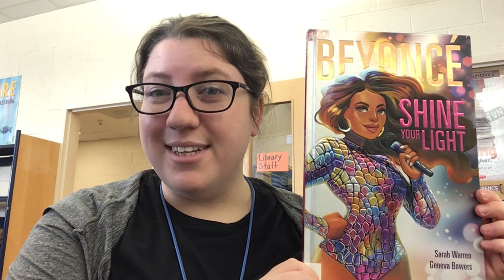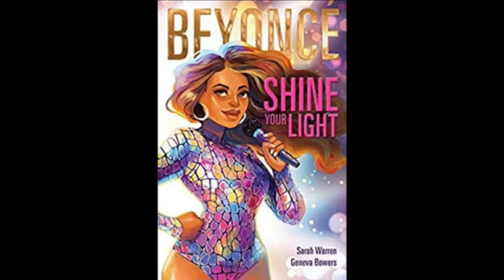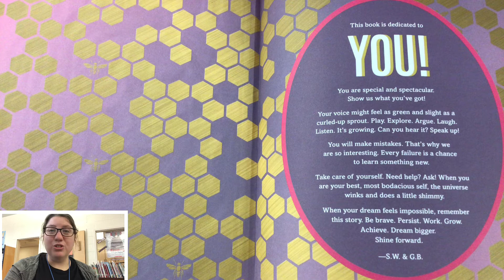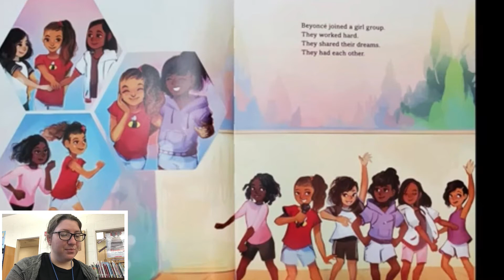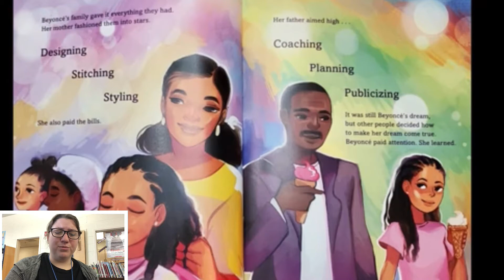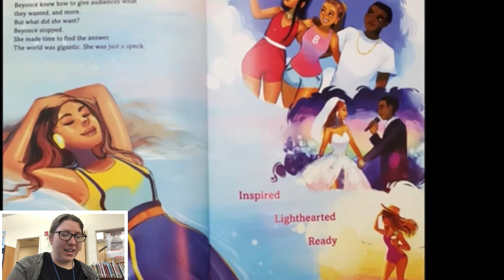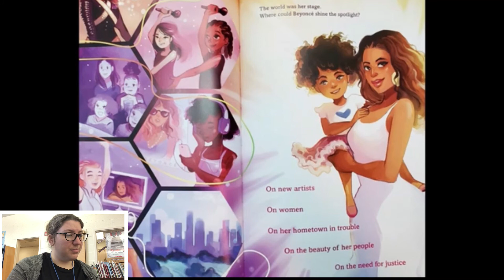“Beyoncé: Shine Your Light” by Sarah Warren